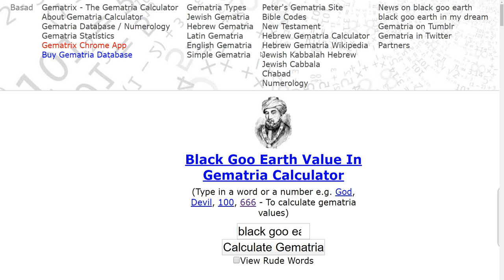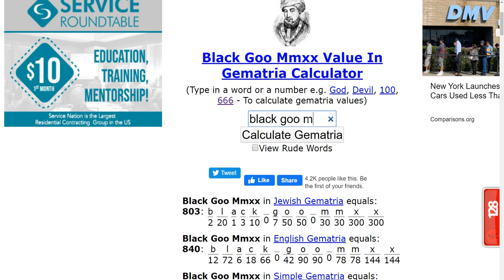Black Goo vs Corona Virus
Times Up